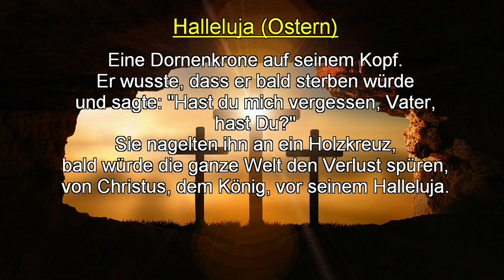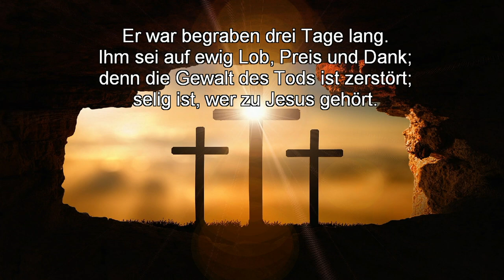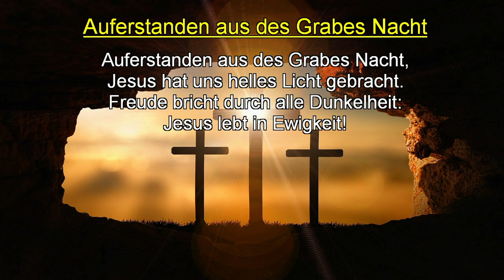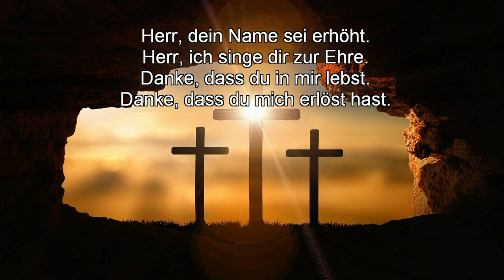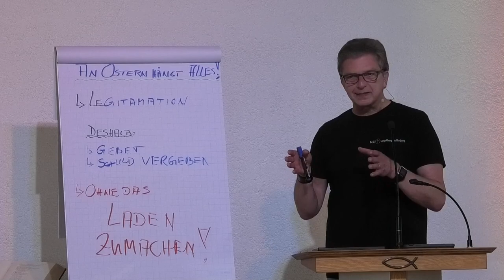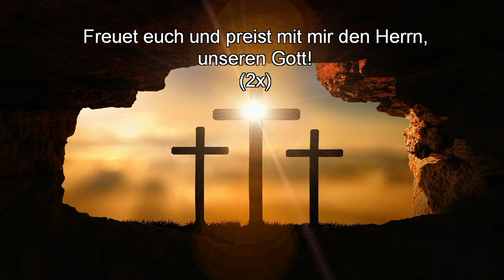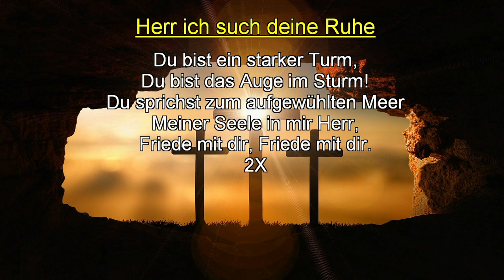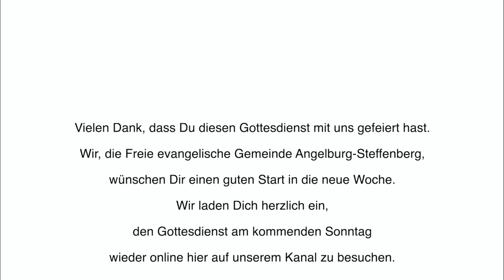Ostergottesdienst 2024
Wozu noch Ostern? In unserem Gottesdienst denken wir darüber nach, wozu noch Ostern, wenn doch an Karfreitag alles getan ist. Lass dich mit hineinnehmen in unseren Gottesdienst.

Wir freuen uns, dass du den Gottesdienst mit uns erlebt hast. Gerne kannst du uns auch einmal live erleben. Komm doch einfach mal vorbei.

Baumgartenstraße 6
35719 Angelburg/Lixfeld